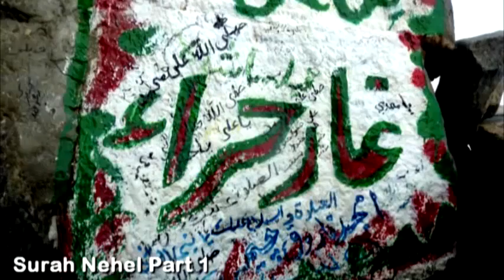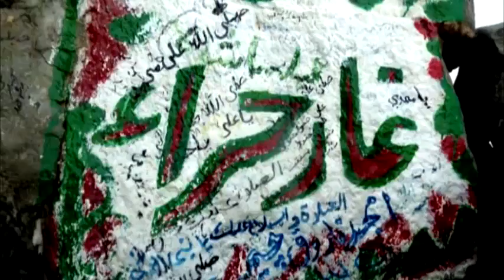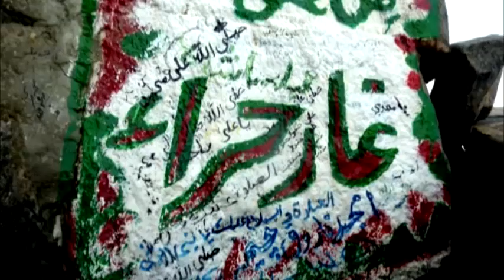Surah Al-Nehel | Part 01 | Quran | Full HD Video